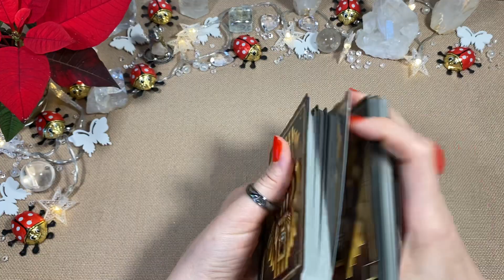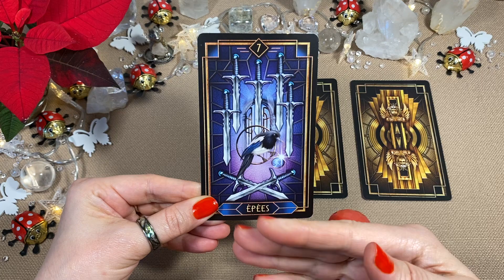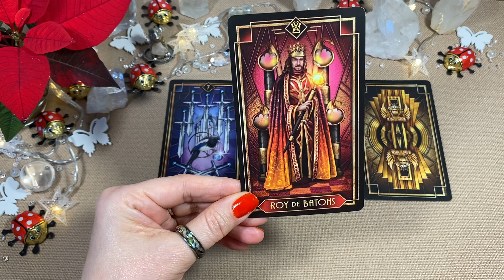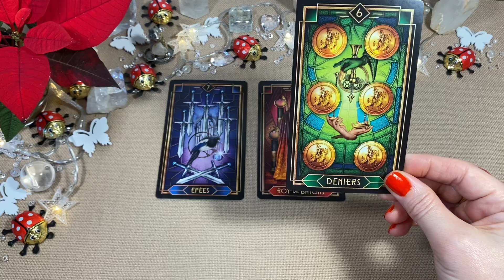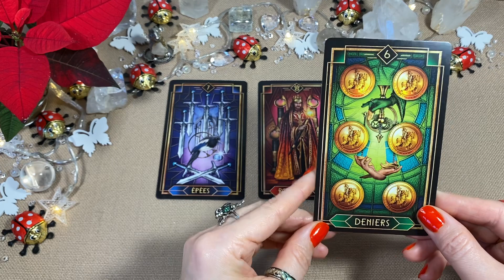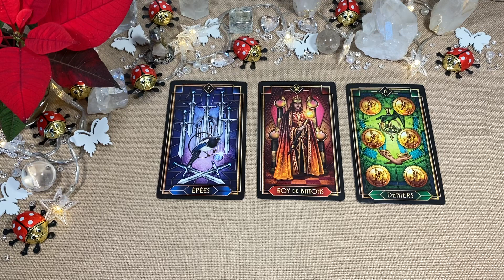Kannst Du ihm/ihr vertrauen?❣️Liebesorakel❣️Love Reading